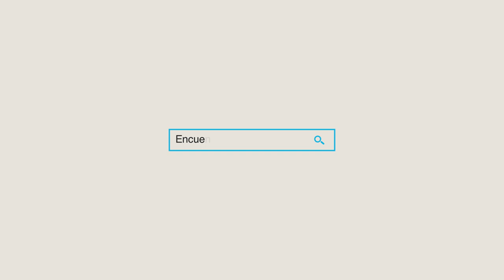Reencarpetan tramo carretero de Queréndaro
Esta semana la Secretaría de Infraestructura, Comunicaciones y Transportes (SICT), inició ya la rehabilitación del tramo carretero Queréndaro-Maravatío en atención a una nueva solicitud que presentó el Ayuntamiento de Queréndaro 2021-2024.